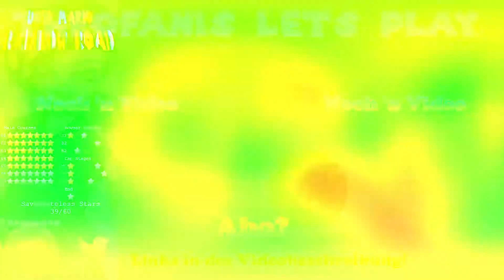SM64 Rainbow Road [7] - ...oder auch nicht...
Let's Play SM64 Rainbow Road [7] - ...oder auch nicht... [deutsch/100%]

Das ist das was die Realität ist...

Name: Super Mario 64 Rainbow Road
Ersteller: Skillux/Zentrux

Star Road auf wish bestellt würde man heute Sagen.
Ein kleiner Hack, der sich sehr an SM64 Star Road inspiriert hat, das ist Rainbow Road.
60 Sterne gilt es in den neuen Levels von Skillux aka. Zentrux zu sammeln und natürlich das übliche dazu.

Auf keinen der Kauflinks bekomme ich Provision.

Ich werde in keinster Weise durch Alpha-Steam unterstützt. Ich habe die hier verlinkt, da ich dort Stammkunde bin und man die Experten auf dem Gebiet des Dampfens unterstützen muss. Abgesehen davon kann man auch mal außerhalb von Amazon was bestellen! ;)